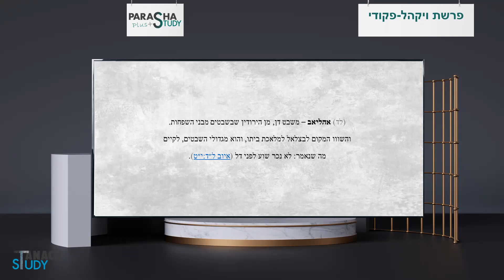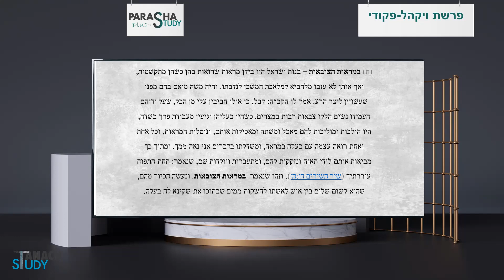Rabbi Albert Setton - Rashi - Vayakhel - Pekude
Sefer Shemot Parashat Vayakhel - Pekude
This is an analysis of the Rashi of the parasha by Rabbi Albert Setton